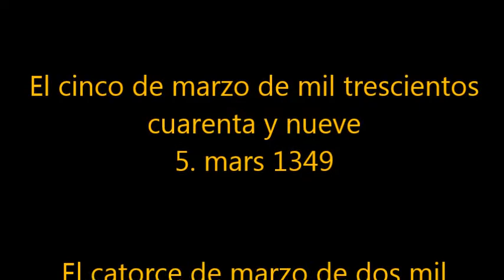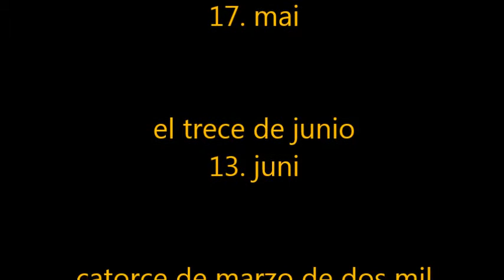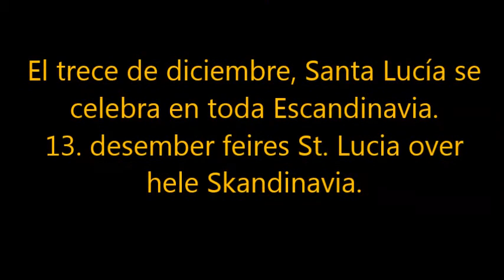Crazy Lemontree spa nor A2 Datoer og årstall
Lær spansk - Dtoer og årstall